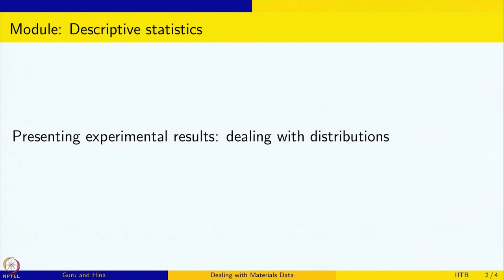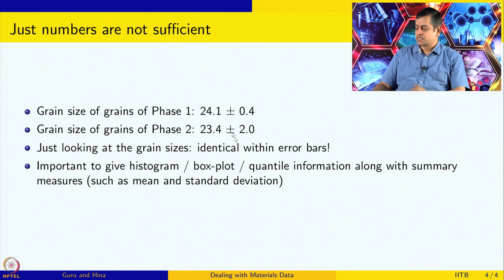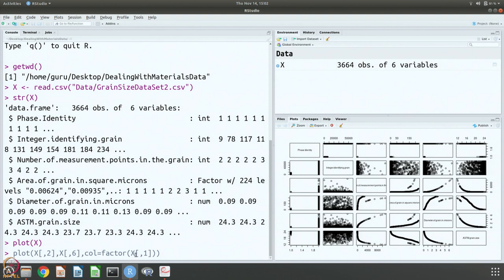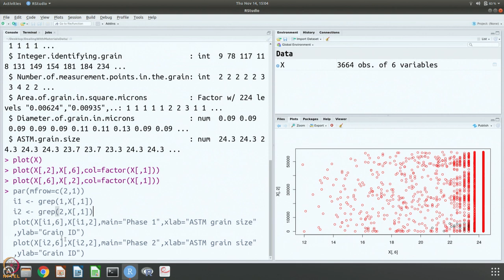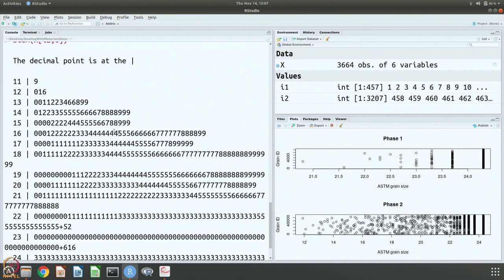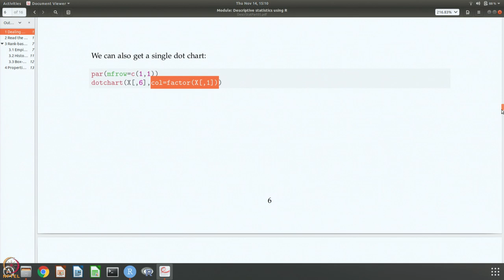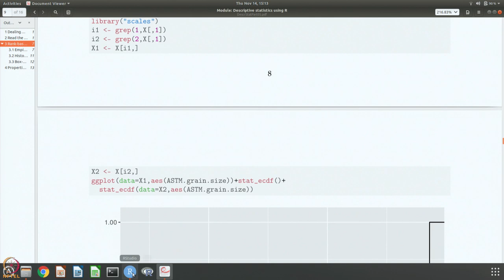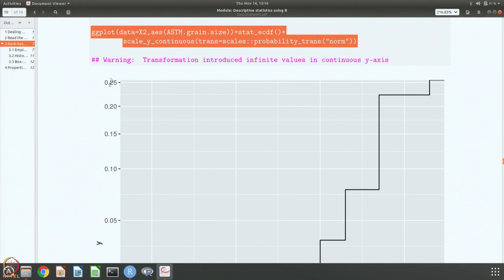Week 3: Lecture 24: Case study: Grain size in a two phase steel